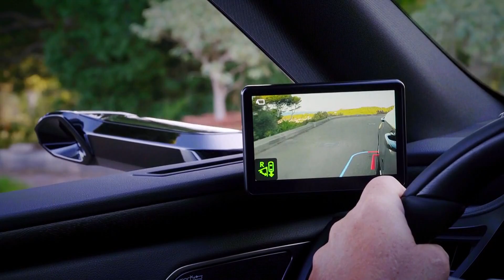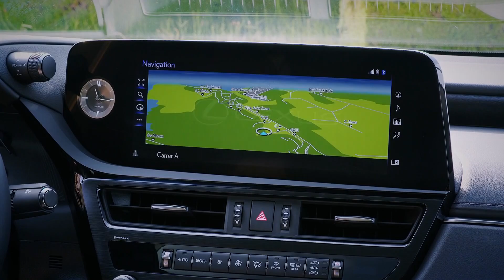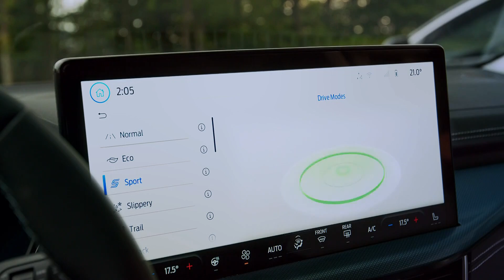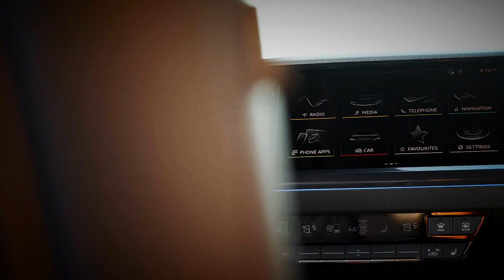⚡Porsche’s fabulous new Cayman GT4 RS and MORE in Auto Mundial Ep01-22⚡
This week, we take a look at Porsche’s fabulous new Cayman GT4 RS. We also have BMW’s new 2 Series Coupe, and an EV from Volvo. Plus, the Lexus ES takes on the Jaguar XF, and we take a look at the facelifted 2022 Ford Focus.

Featured Cars
BMW 2 SERIES COUPE
LEXUS ES
FORD FOCUS
VOLVO C40 RECHARGE
PORSCHE 718 CAYMAN GT4 RS